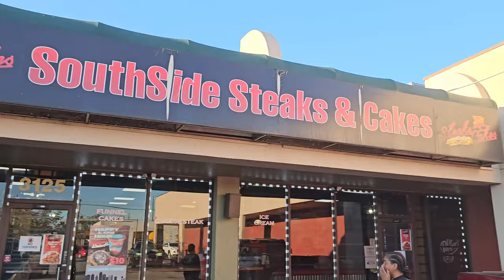Kanal 104 - NO GIVING UP